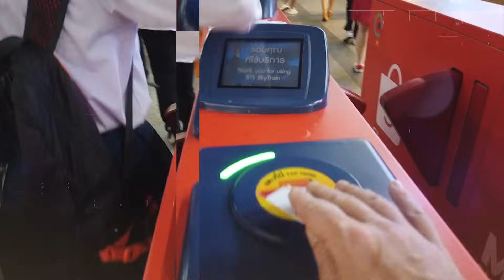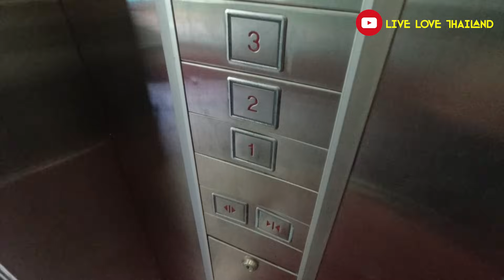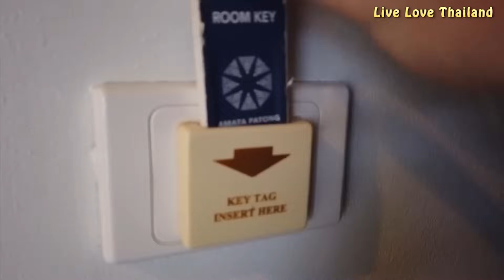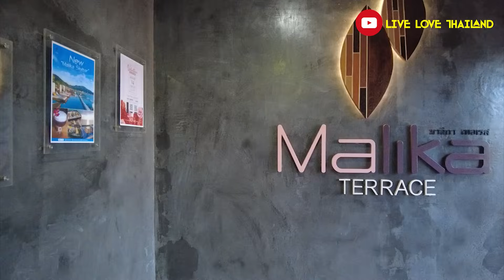Where to Stay in Phuket | Budget & Luxury Hotels!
Good day everyone from Phuket, I hope you are all having a wonderful time, so you wanna come to this beautiful Island, and enjoy a wonderful vacation, but your 1st concern is where to stay, and what hotels to book, well then this vlog is for you, because I will guide and share with you, my own experience in some of the best hotels located in Phuket, and give you many options, from budget into luxury, and everything you need to know before you book your hotel, so sit back tight and enjoy the ride.

• Canon 200D
• Tripod
• Gorilla pod
•  Gimbel for steady shots
• Galaxy S9+